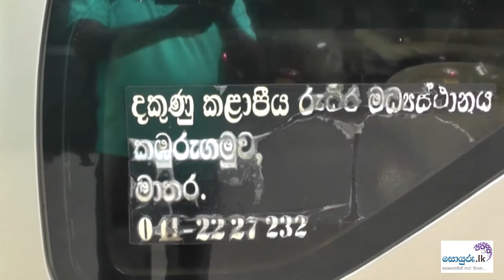දිරියෙන් මිනිසුන් දිවිය දිනන හැටි...